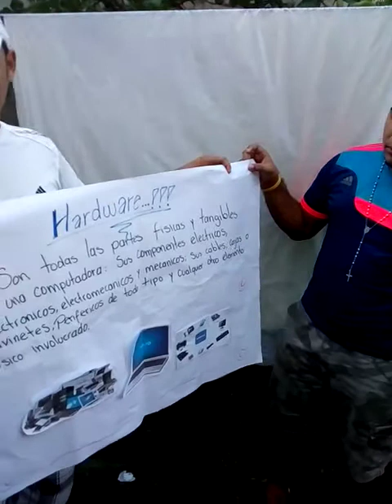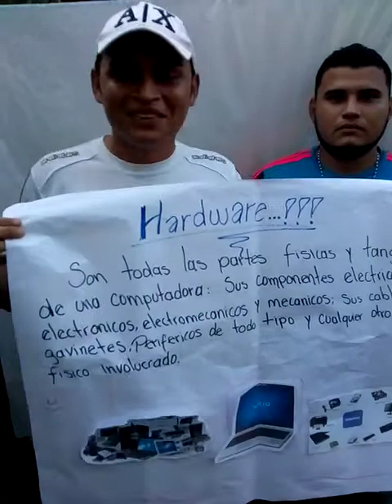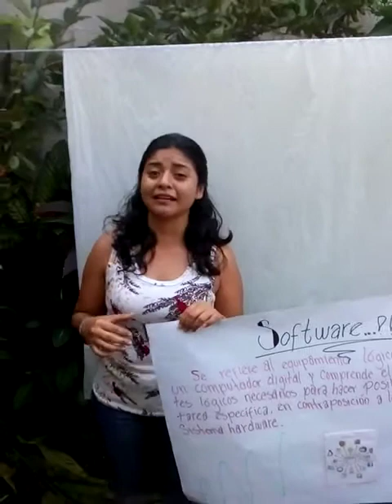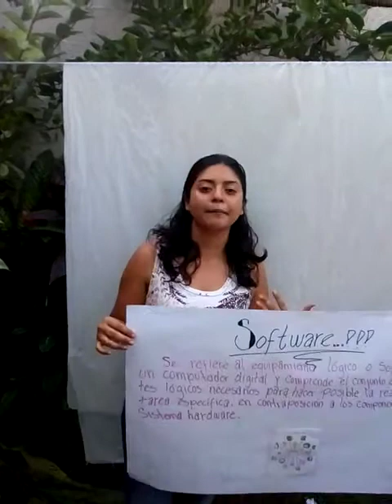Universidad del valle de Guatemala. campus sur.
Exposición del Hadware y software